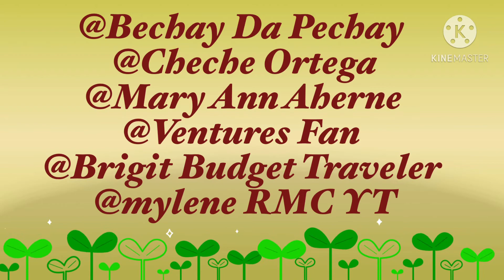December Grand Draw 12 days of Christmas Winners || GAMO Production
Special thanks to @zunayukivlog8139 for giving extra P1,500.00 for extra prizes. May God Bless you always Anak.